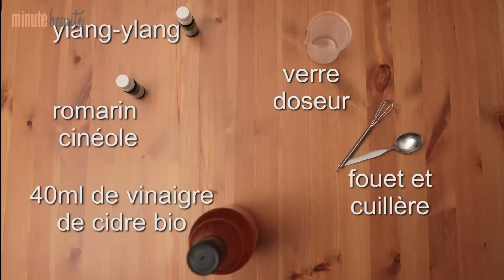Fabriquer un vinaigre de rinçage pour des cheveux brillants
Marie Bousquet de l'atelier la souris verte vous propose aujourd'hui sa recette au vinaigre pour rincer efficacement ses cheveux.

Avez-vous des questions? N'hésitez pas à laisser un commentaire et à cliquer sur POUCE VERT.

Laissez-nous vos commentaires.

Remerciement:
Marie Bousquet